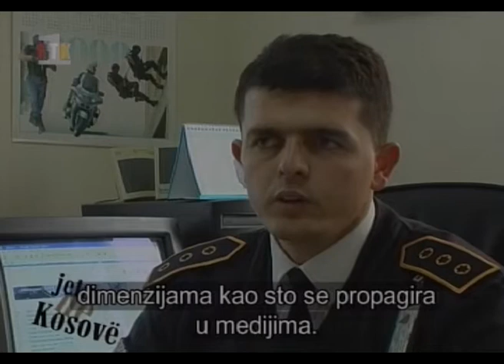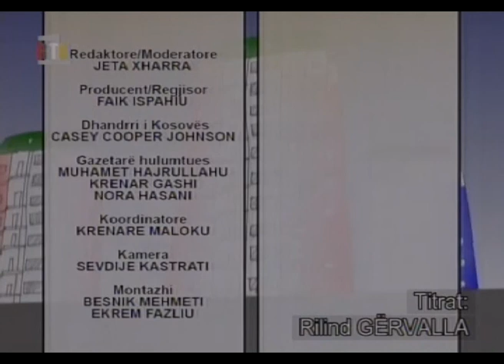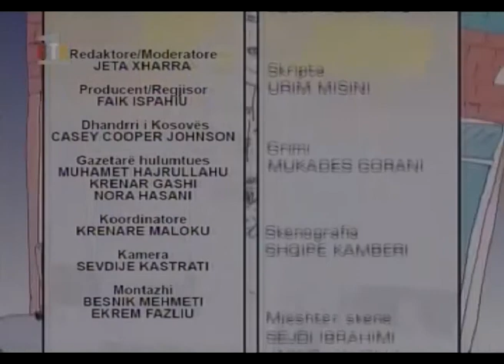Life in Kosovo: Exclusive live Pristina-Belgrade debate